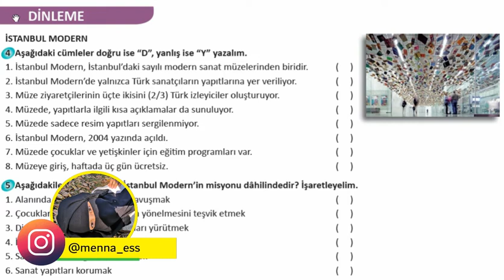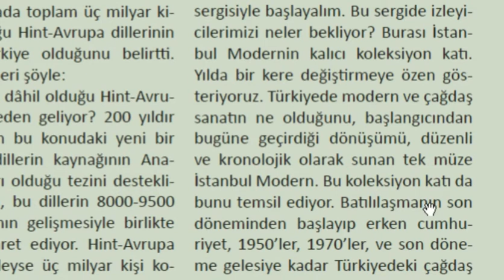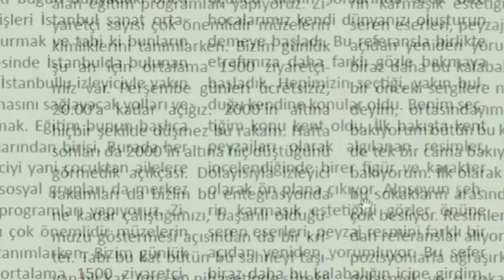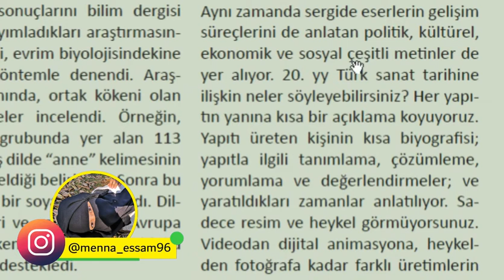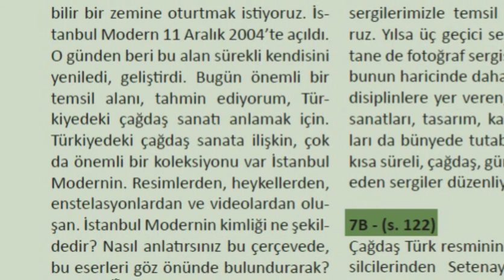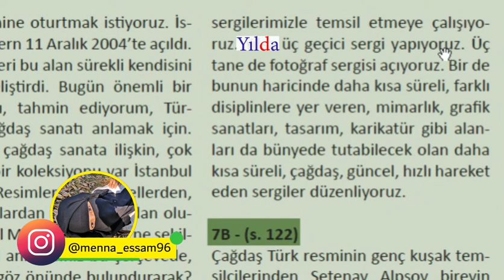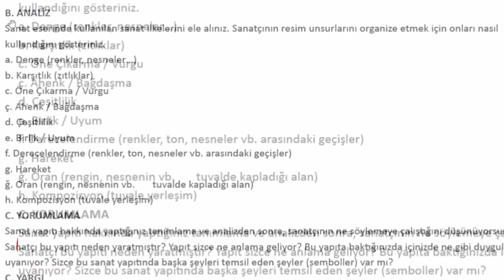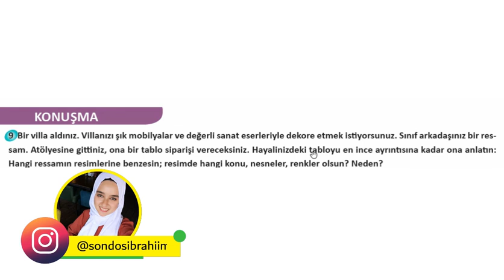A. İSTANBUL MODERN (Dinleme) 7.İstanbul Kitabı C1+ إسطنبول الوحدة السابعة / الدرس الأول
كتاب إسطنبول المستوى السادس الوحدة السابعة الدرس الأول
ÜNİTE 7: Sanat Sanat İçindir ( A. İSTANBUL MODERN )

محتويات الدرس:
0:22 قراءة الأسئلة
3:06  قراءة بدون ترجمة
8:54 قراءة بالترجمة
20:48 حل الأسئلة
21:00 Yazma
21:52 A. Tanımlama
23:20 B. Analiz
24:58 C. Yorumlama
25:52 Ç. Yargı
27:20 Konuşma